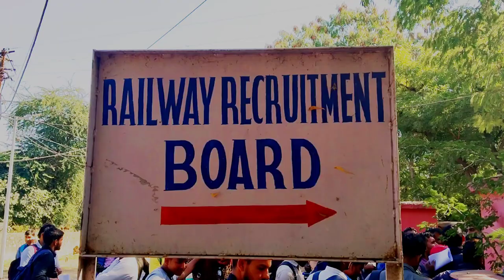Railway technician JE & CMA standby candidate update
is video me railway 🚂🚃 ke standby candidate ka update diya gya hai.
railway ke outreach camp ka update diya gya hai.